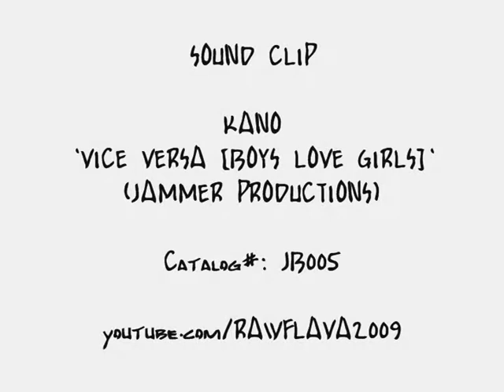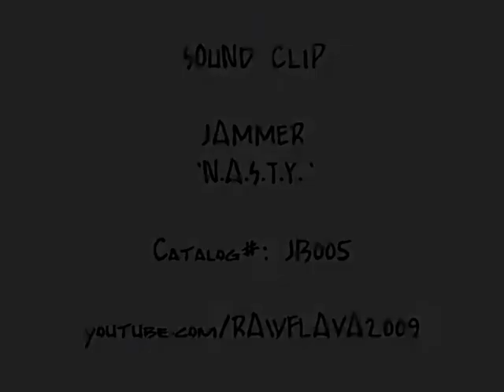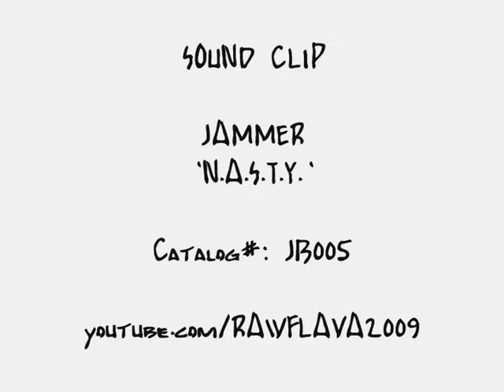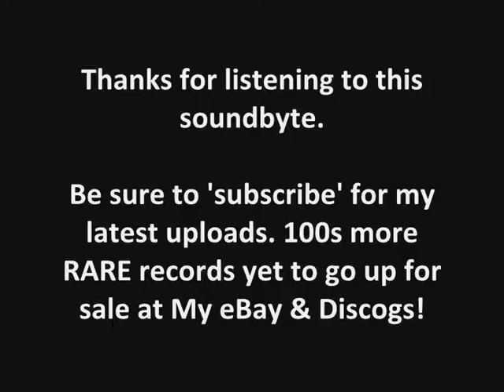JAMMER & KANO - VICE VERSA / N.A.S.T.Y (Clips)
Sound-byte! (JB005)
***LIMITED 12" GRIME VINYL***

Kano's first-ever solo banger from 2003 produced by Jammer B/W a classic oriental-styled instrumental.